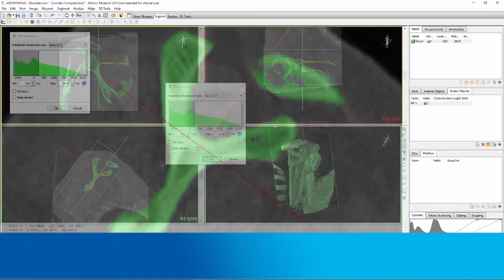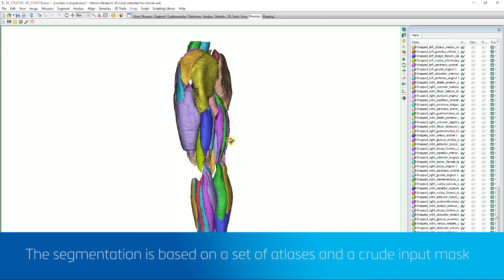Medical Image Segmentation Made More Intuitive | Mimics Innovation Suite 20.0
See what you do while you do it, reduce your number of clicks, and get faster results.  Visit our website to find out how you can benefit from the new Mimics Innovation Suite 20.0. Do you want to know how industry leaders are using Mimics Innovation Suite to make the world a healthier place through innovation? We’ve prepared a webinar series for you that you don't want to miss